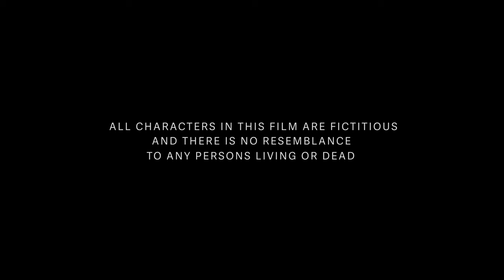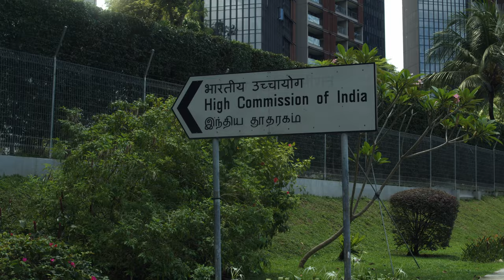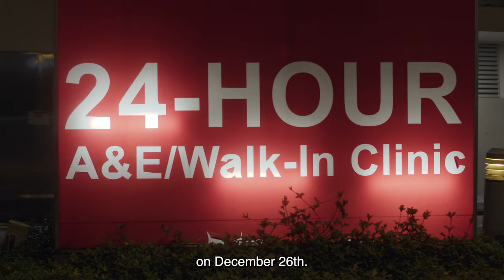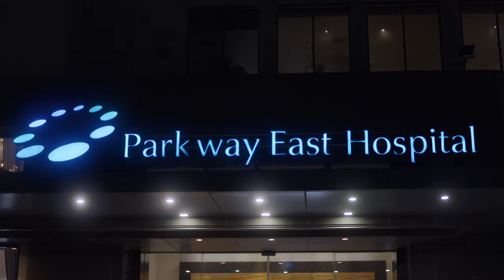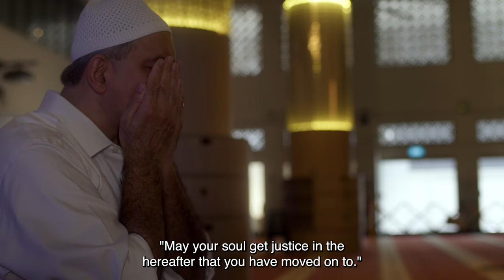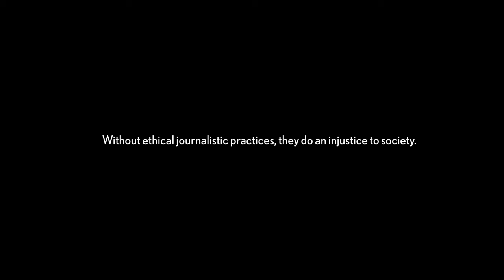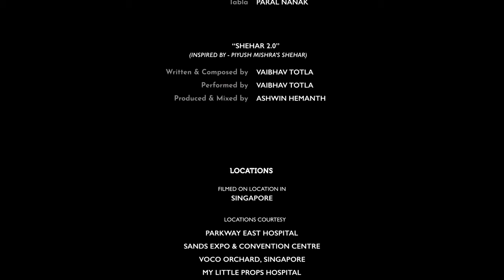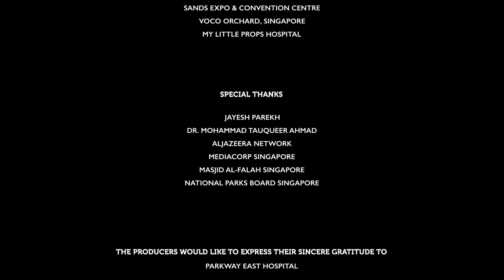Saahasi: Dateline Singapore I Award-winning Short Film I Media Ethics I Crime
Featuring Singapore-based actors like Veena Puthran Bangera, Rachna Anand, Gurdip Singh, Nidhi Chopra Khanna, Pankaj Kumar, Neil Daswani, Edmund Chow, Hannah Wong, Jawahar Kanjilal and Tejas Chitaliya, Saahasi: Dateline Singapore is a bold take on the changing ethos of journalism.
Set in the backdrop of a gang rape victim who is brought to Singapore from India for medical treatment, the film explores the clash of values between old journalism and new journalism, which is more aggressive and TRP-driven, through two characters, Gurdip and Garima.

So far, the film has won accolades and has been honored with official selections and best short film awards in 8 film festivals around the world.